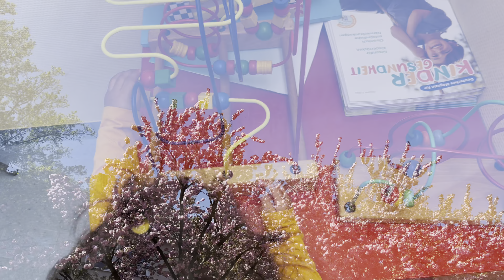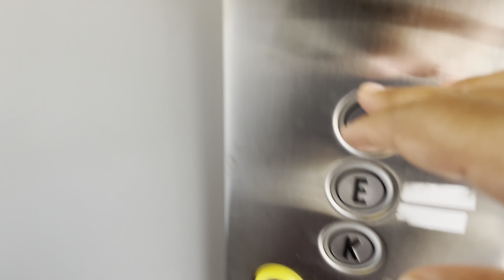A Day Out With My Daughters | Shopping Vlog | Uzma Ch Life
My Ring Light 👇👇